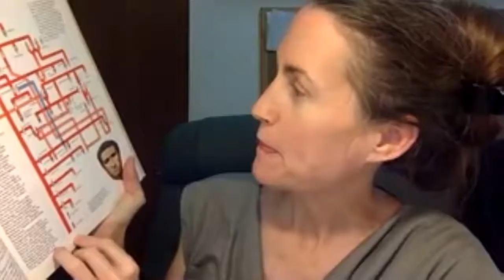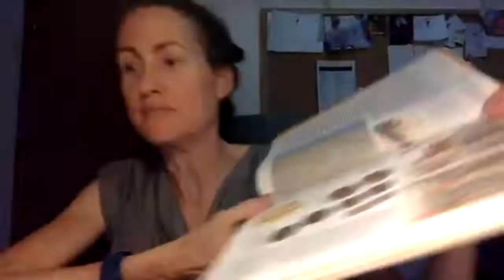Jesus Sends out the Twelve | Sharon Alley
Sharon Alley looks at "Jesus sends out the twelve disciples" in Luke 9:1-9.
Narkis Bible Study from Aug 29, 2020